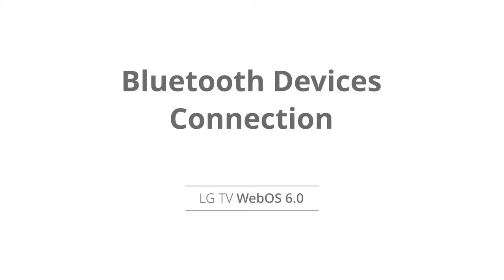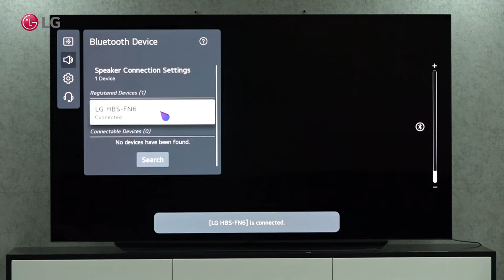[LG WebOS TV] Connect Wireless Bluetooth Headphone w/ LG Smart TV